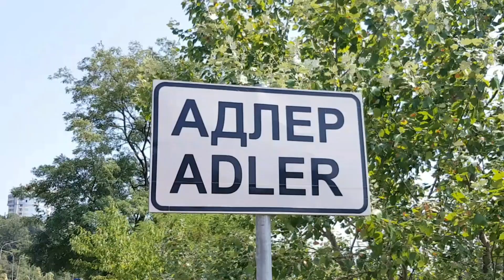Мандарины цветут | Жизнь в Адлере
Всем привет!
В видео короткий сюжет о том, как цветет новогоднее лакомство!